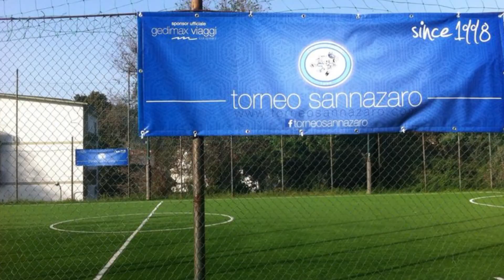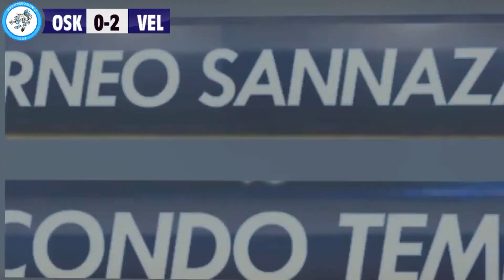Atletico Vele V Oski FC (SERIE D SUMMER)